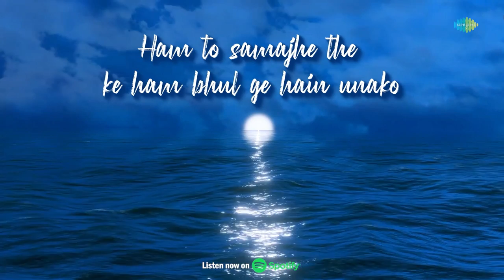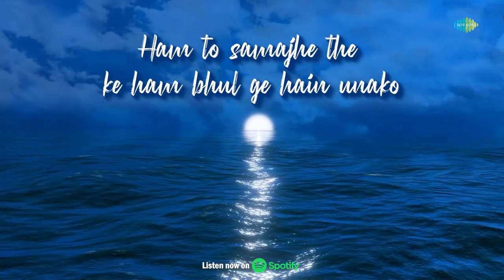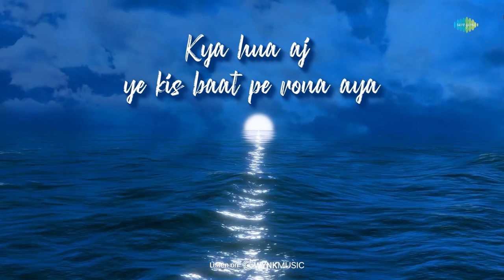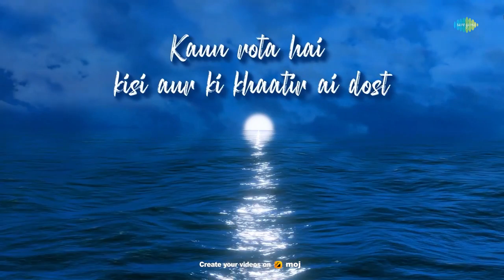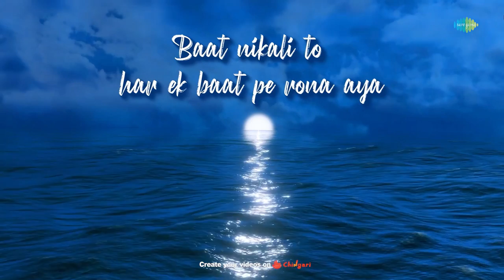Kabhi Khud Pe Lyrics Video | कभी खुद पे | Amarabha Banerjee Cover Song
Recreation Credits
Artist- Amarabha Banerjee